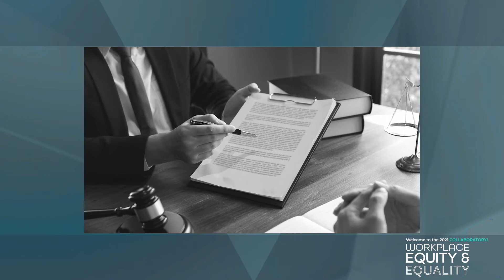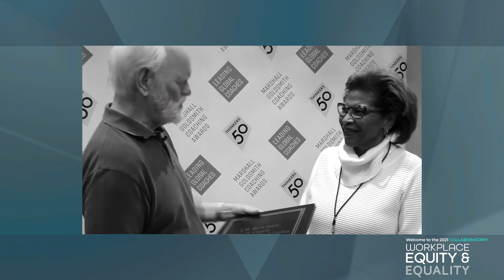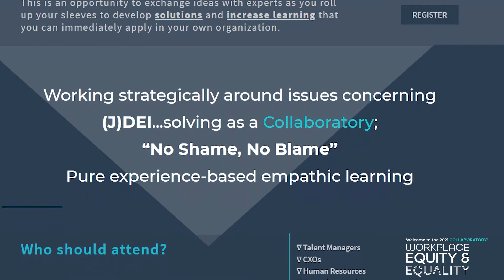Special Episode: 2021 WEE Diversity, Equity & Inclusion (DEI) Collaboratory, Episode 55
- We invite you to spend 5 minutes viewing this compassionate call to action by CEO CB Bowman. Please join WEE and fellow change-makers in developing Equity and Equality solutions that work. Together, we can create a better world for everyone.